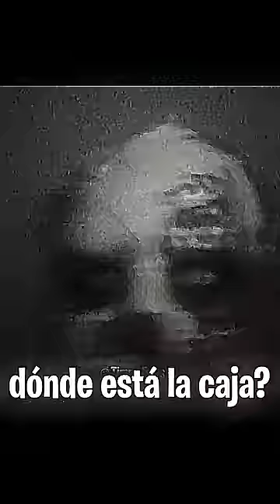¿El fin de minimini?...😢💀🔥